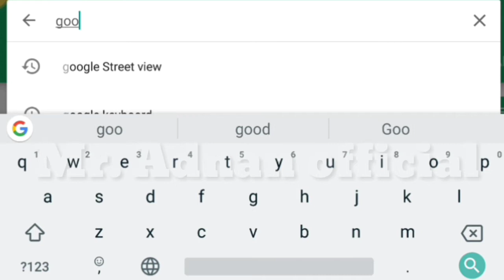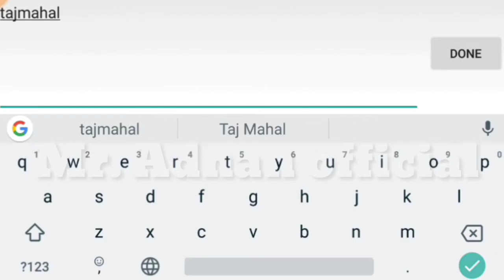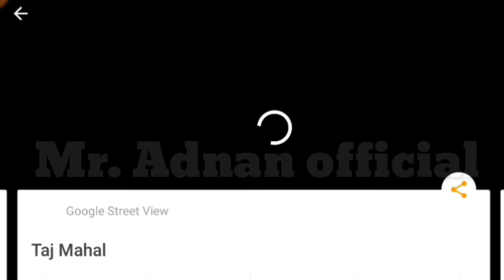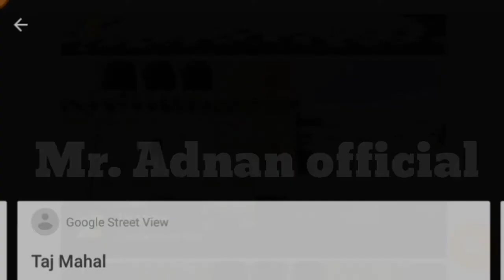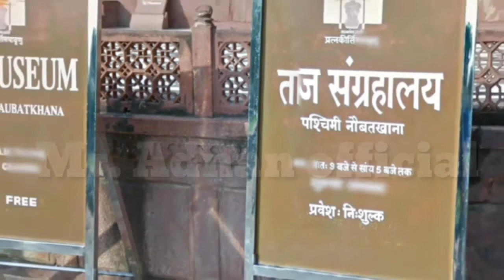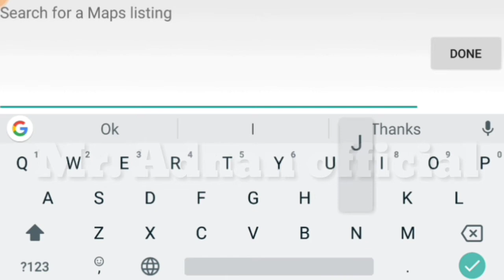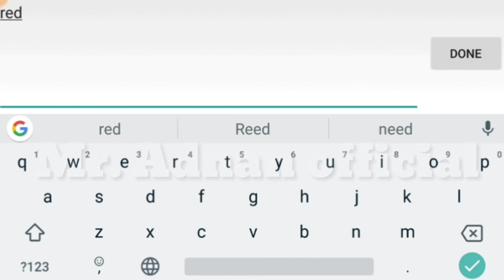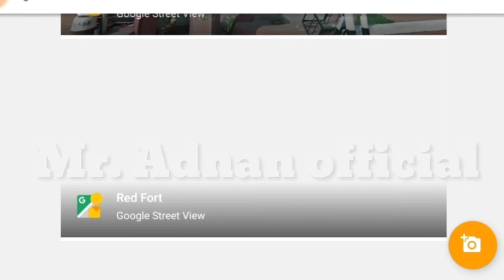अपने घर बैठे किसी भी जगह को live कैसे देखें | satellite live view in hindi | Google Street View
अपने घर बैठे किसी भी जगह को live कैसे देखें | satellite live view in hindi | Google Street View | satellite live earth

Friends in This Video we know How We Can Satellite View From Mobile With wonderful app Google Earth Complete Information Step By Step Satellite Live View In Hindi | Live Location in Hindi | Google Earth 2018 in Hindi

दोस्तों ! हमारे चैनल Tech Adnan Official पर आपका बहुत बहुत स्वागत है दोस्तों हमारे इस चैनल पर आप हर रोज़ मोबाइल और कंप्यूटर से जुड़े हुए टिप्स और ट्रिक्स जान सकते है !
धन्यवाद।

QUERIES SOLVED
Google Street View
satellite live view
satelite live view
satellite live view in hindi
satellite live view hindi
satelite live view in hindi
satelite live view hindi
live location in hindi
live location
live location hindi
google earth
how to satelite view
how to satellite view
how to satellite view in hindi
how to check live location in hindi
how to use google earth
satellite live
satellite live earth
satellite live india
satellite live video my house
satellite live stream
satellite live map
satellite live sun
satellite live news
satellite live india isro
satellite live telecast